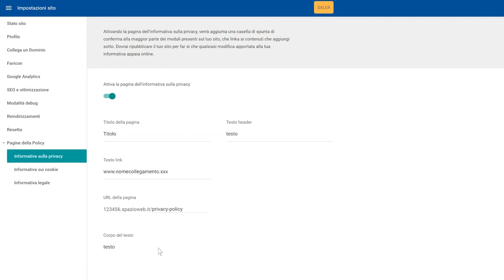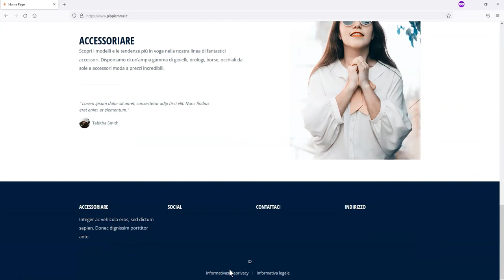SuperSite 10 - Privacy, cookie e informativa legale - Guida